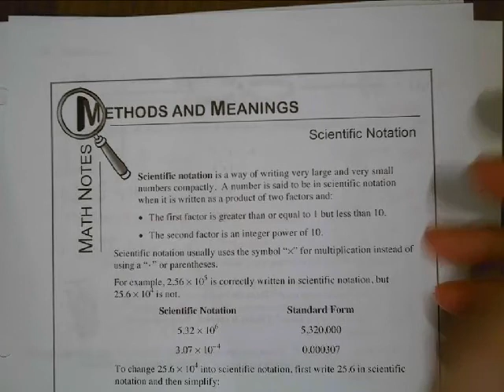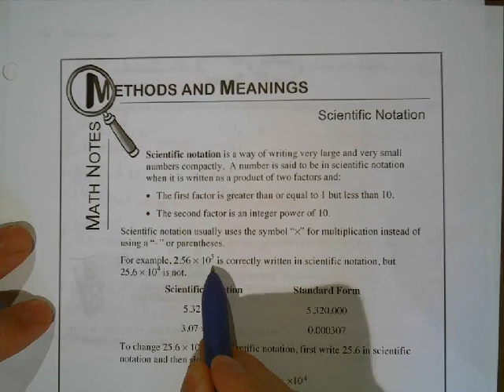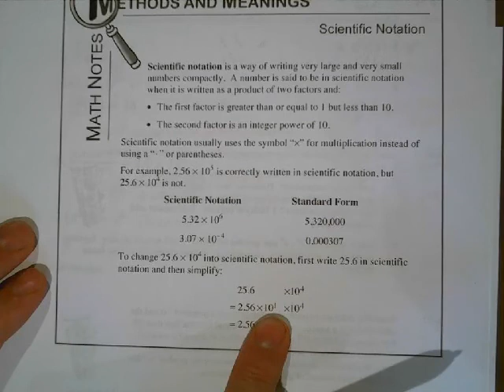CPM Integrated I Lesson 1.3.1 Exponents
CPM Integrated I
Lesson 1.3.1
Problems 1-64 through 1-66 plus Methods and Meanings